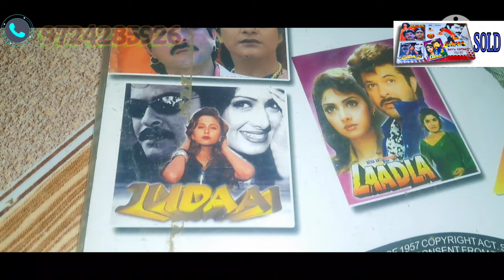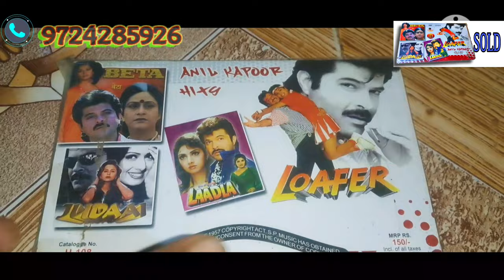LOAFER MOVIE DVD CASSETTE SOLD GUJARAT TO ODISHA